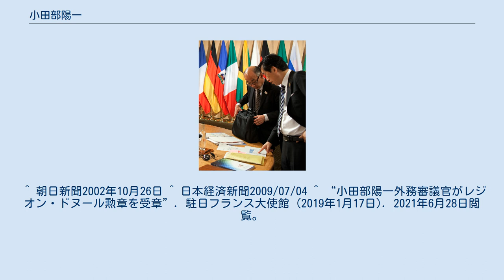小田部陽一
2010年6月25日、第36回主要国首脳会議で 菅直人首相（右）のシェルパとして（左） 小田部 陽一（おたべ よういち、1950年12月28日 - ）は、日本の外交官。
外務省経済局長、外務審議官、在ジュネーブ国際機関日本政府代表部特命全権大使を歴任。
 灘中学校・高等学校、一橋大学法学部を経て、1974年外務省入省。
 2002年には外務省総合外交政策局審議官としてクアラルンプールで行われた日朝国交正常化交渉に、鈴木勝也日朝国交正常化交渉担当大使、藪中三十二アジア大洋州局審議官、斎木昭隆アジア大洋州局参事官、平松賢司北東アジア課長、秋葉剛男条約課長、水内龍太分析1課長とともに参加。
朝鮮民主主義人民共和国の鄭泰和大使、朴龍淵外務省アジア局副局長らと交渉を行った。
 その後外務省経済局長等を経て、2008年次官級の外務審議官就任。
2009年7月のラクイラ・サミットでは事務方トップとして麻生太郎総理大臣の個人代表（シェルパ）を務めた。
 2010年、フランス共和国レジオン・ドヌール勲章シュヴァリエを受章。
 2011年から在ジュネーブ国際機関日本政府代表部特命全権大使。
福島第一原子力発電所事故を受けて、日本食品の輸入規制を行う国が増えてきたことに対応し、WTOの貿易交渉委員会で、各国の代表団に協定を順守した冷静な対応を求めた。
 ^ 朝日新聞2002年10月26日 ^ 日本経済新聞2009/07/04 ^ “小田部陽一外務審議官がレジオン・ドヌール勲章を受章”. 駐日フランス大使館 (2019年1月17日). 2021年6月28日閲覧。
 ^ 朝日新聞2011年3月31日